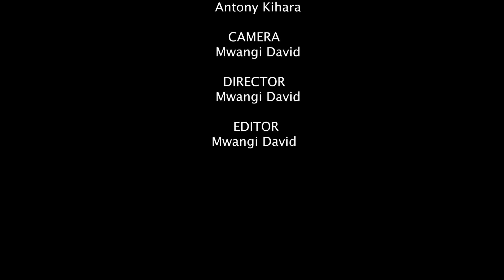A Day in Journalism School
Journalism is one of the careers that draws the interests of many people. The society can barely thrive in the absence of media. In this video, we cover the story of a student journalist at the university of Nairobi. A subscription would go along way.